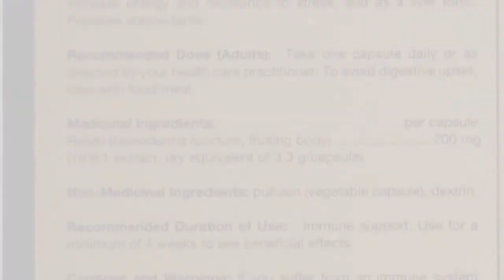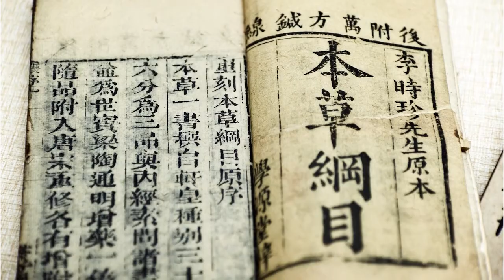How potent is your reishi product? Are all reishi products created the same?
Why is the concentration of reishi  important? Learn about extract ratios and water solubility and how they relate to red reishi products.